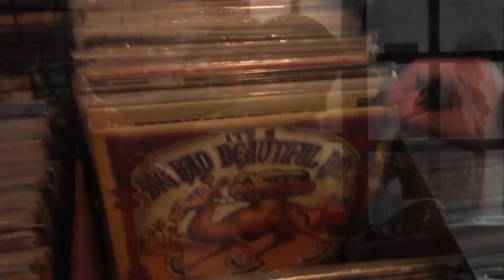Berza ploča Kruševac, Tailor's pub - 24.11.2013.